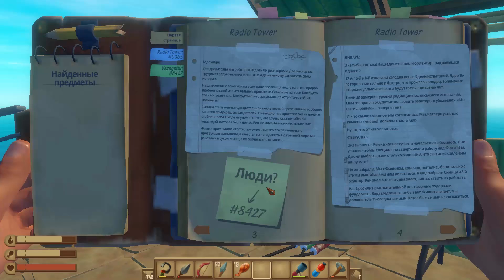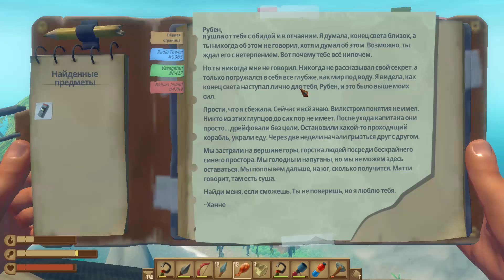RAFT. Приключения в океане. Корабль Vasagatan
Мы причалили к острову, около которого стоял корабль Vasagatan. Мы потратили два дня, обыскивая трюмы и каюты этого огромного лайнера. Внутри корабля мы нашли очень много полезных вещей, рецептов, дневников, записок, а главное - чертежи двигателя и руля для нашего плота. Из записок стало ясно, что выживших людей следует искать на острове Бальбоа. Координаты этого загадочного острова также были найдены в записках. Теперь нам осталось создать и установить на плоту двигатели и руль, а затем поплыть по указанным координатам на остров Бальбоа.